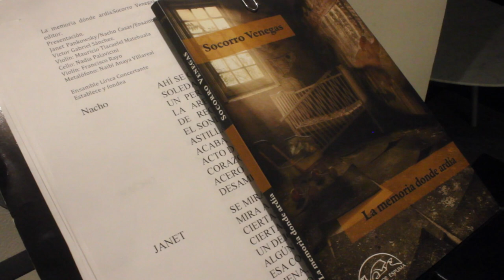Presentación del libro "La memoria donde ardía" de Socorro Venegas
Presentación del libro  "La memoria donde ardía" de la escritora mexicana Socorro Venegas

con la participación de Alberto Chimal y Verónica Murguía.
Lectura dramatizada de Nacho Casas y Janet Pankowsky

Música original de Víctor Gabriel Sánchez
Ensamble Lirica Concertante

junio 2019